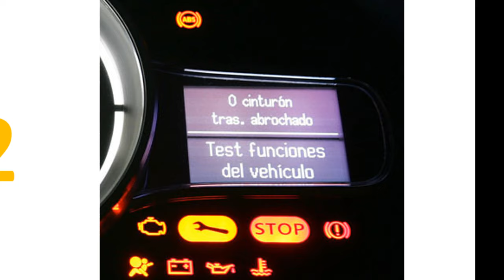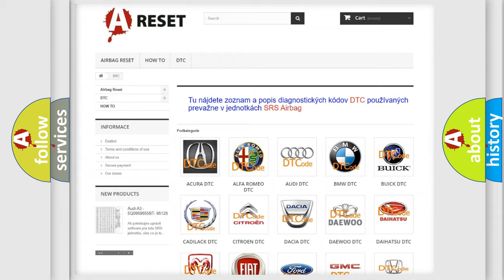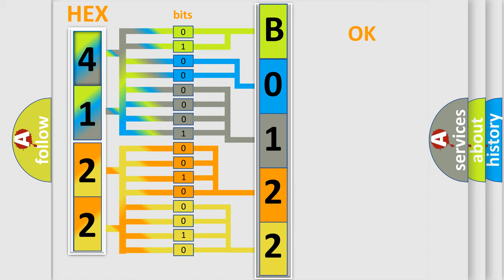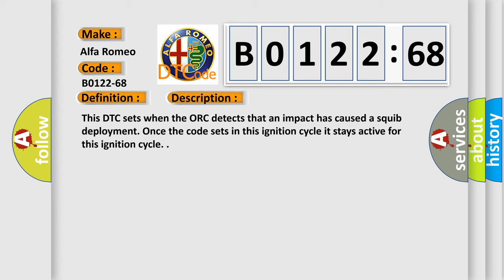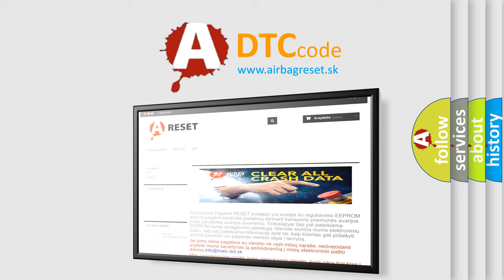DTC Alfa-Romeo B0122-68 Short Explanation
Contents:
0:21 Basic DTC analysis according to OBD2 protocol standard.
1:48 Insight into programming
2:58 A diagnostically understandable description of the Diagnostic Trouble Code
3:05 Basic error definition

Make:
Alfa Romeo
Code:
B0122-68
Definition:
Passenger Side Crash Data-Event Information
Description:
This DTC sets when the ORC detects that an impact has caused a squib deployment. Once the code sets in this ignition cycle it stays active for this ignition cycle.
Failure Type:
Event Information